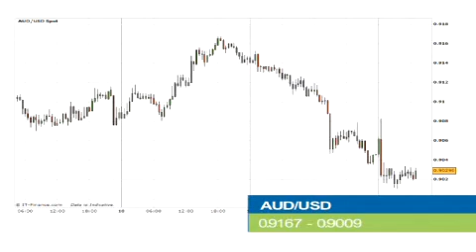Daily outlook -- December-12th - 2013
Easy Forex - The Aussie tumbles as unemployment rises